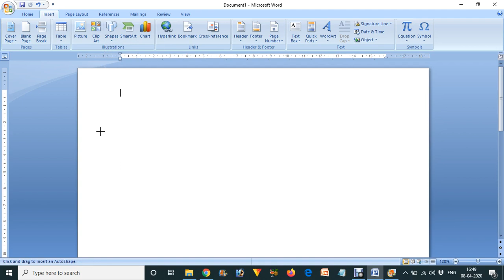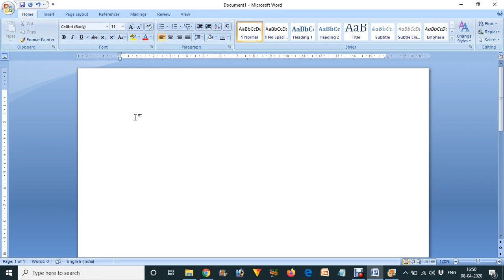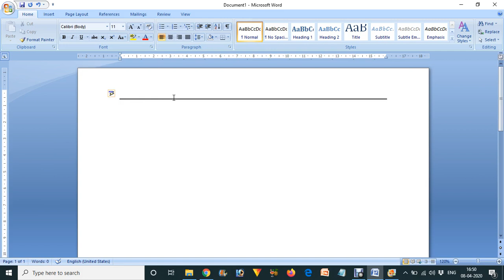How to draw or insert double line in ms word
how to draw a double line in MSword
Our official website of this youtube channel is which is known as How To Doer - Don't worry about how to do...

you may be connected with us at google plus also

you may find us on other social media also...
you may ask your question also at our website and also on youtube...

Learn every type of how to question with the tutorial provided by how to ans official

Learn about the Internet, Technology, Lifestyle, Fashion, Cooking, Education, Earning, Website, Personality etc. in English and Hindi With 'How to ans' Internet, Technology, Lifestyle, Fashion, Cooking, Education, Earning, Website, Personality tutorials in Hindi and English. Learn with 'How to ans Videos in Hindi/Urdu and English. A great plateform of learning very eaisy...